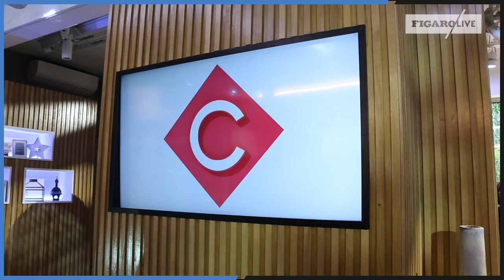"C à Vous" : découvrez le nouveau décor de l'émission d'Anne-Elisabeth Lemoine